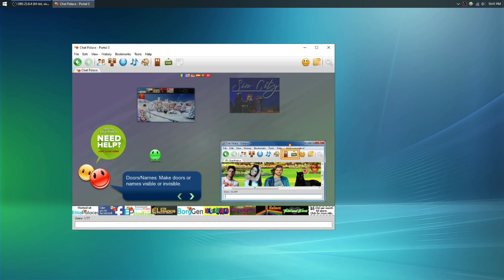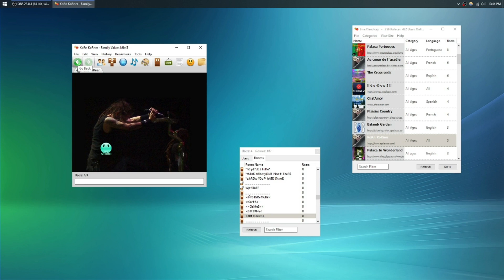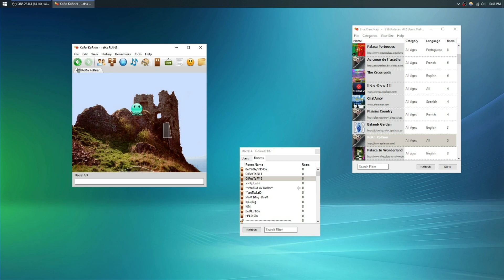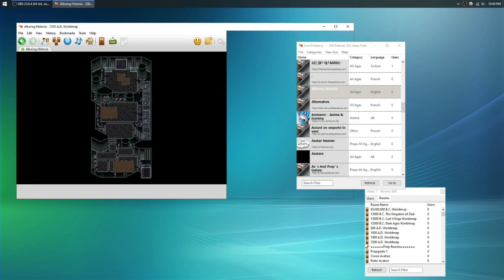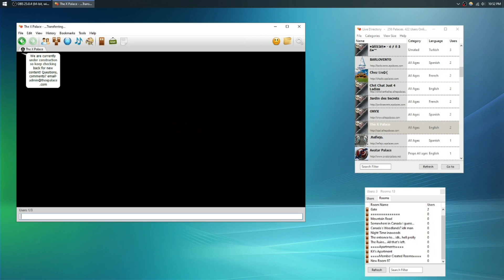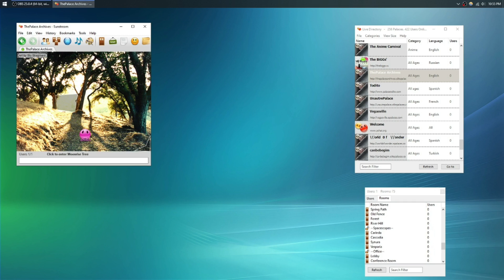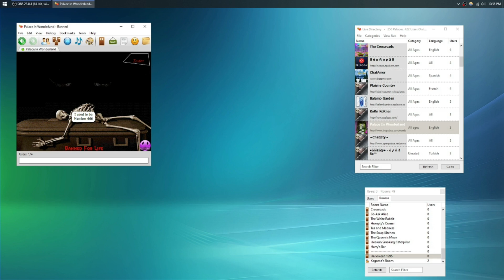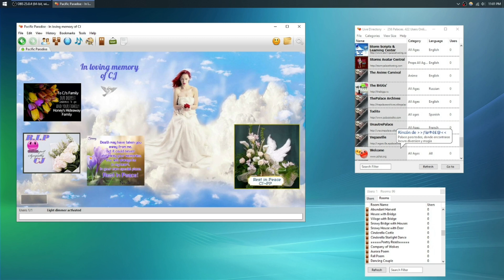random palacechat browsing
ft. the sounds of Korn